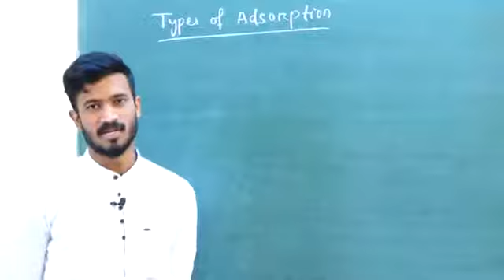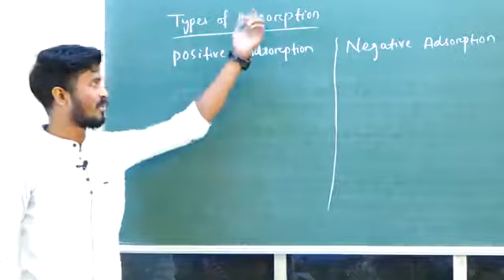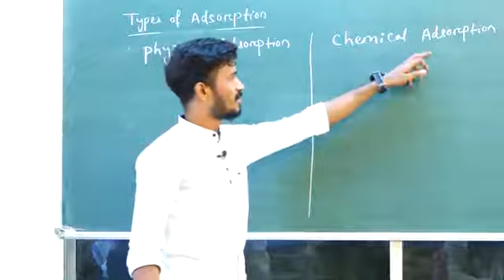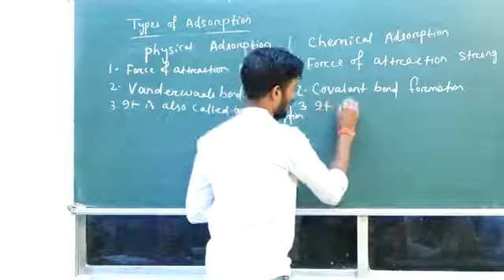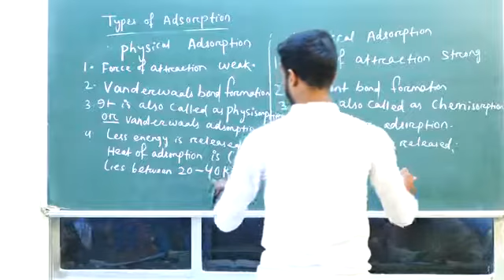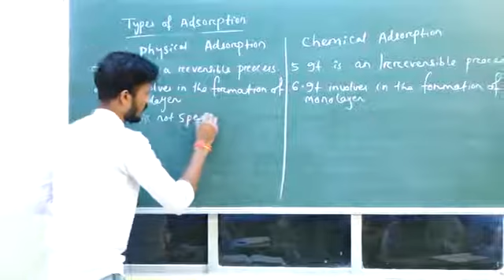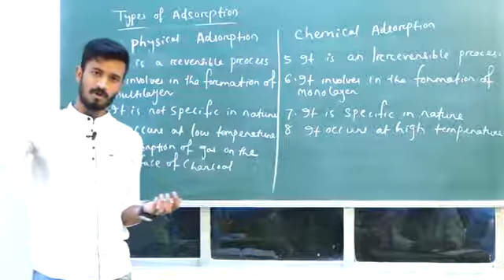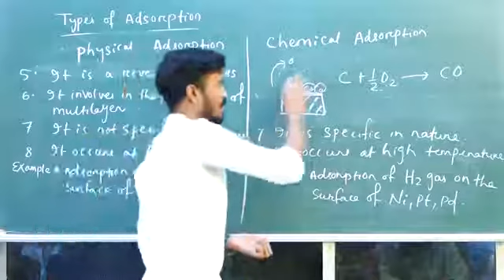Surface Chemistry |Lecture-3 | +ve & -ve Adsorption | Physical & Chemical Adsorption